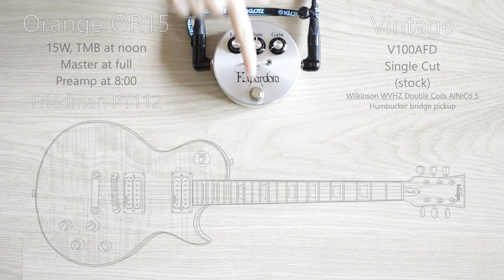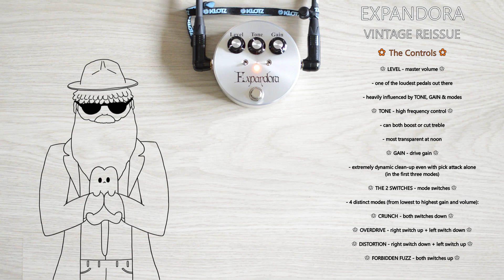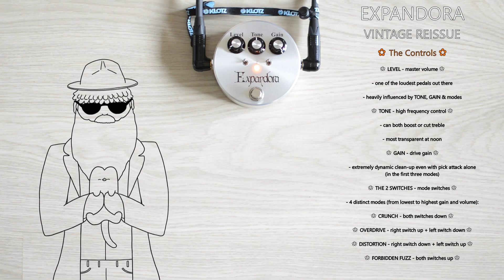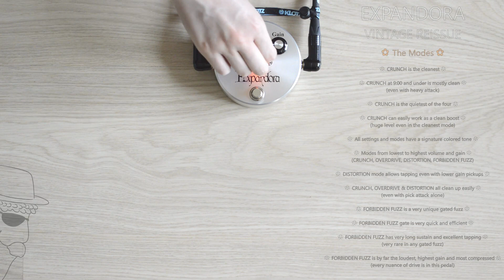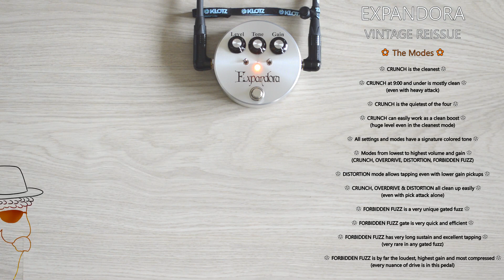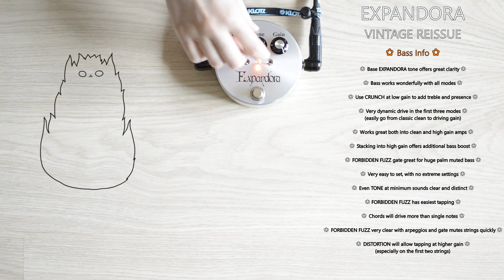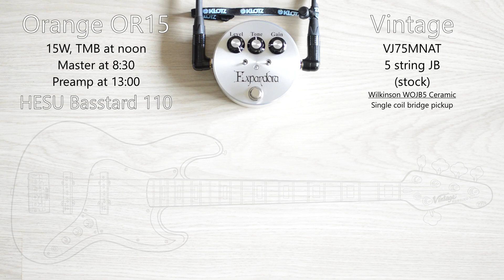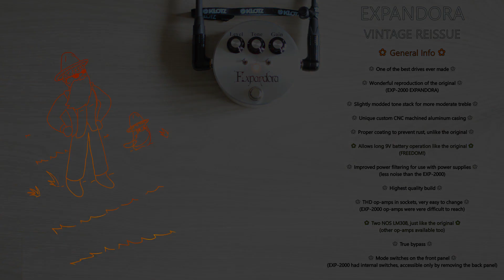Expandora Vintage Reissue DEMO & REVIEW | EXP-2000 w/ NOS LM308 | Guitar + Bass, Clean vs Dirty Amp!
THIS is one of the best drives, ever: the Expandora returns with NOS LM308 op-amps, and an extremely practical design. Below you will find the shortest objective review of the Expandora Vintage Reissue:

Pros:
- highest quality design and build, NOS LM308 vintage op-amps
- very loud
- extremely dynamic in the first three modes (cleans up with pick attack alone EVEN with humbuckers)
- has the true unique Forbidden Fuzz for gated action
- goes from completely clean to very high gain
- very intuitive and versatile
- unique compact form, both inside and out
- it will take 9V batteries even in such a compact form for ultimate FREEDOM!
- extremely practical design in every single aspect
- very accurate reproduction with carefully masked important improvements:
- power filtering (for lower noise power supply operation)
- all switches and controls are on the outside
- op-amps are THD in very easily accessible sockets for on-the-go changes
- unique custom CNC machined aluminum casing, clear coated for rust-free operation
- will mimic many different drives, but none will quite mimic it

Cons:
- literally none

Neutral:
- has only a couple of SMT components, almost entirely THD for durability & easy serviceability
- true bypass (something which we prefer)

The Verdict:
It is one of the legends. Simplicity executed in the greatest detail. Nothing left to chance, every single design choice was taken through much deliberation for maximum quality. You could easily mistake it for the original, were it not for the subtle top switches. THE example of both maximum practicality and true-to-vintage reproduction. It invites all: plug-and-players, vintage fans and heavy modders. And one of the best grab-and-go pedals of all, period. Ours will never leave us. It receives a huge Panda fluffy seal of approval!!

IMPORTANT CORRECTION:
left switch up + right switch down = OVERDRIVE mode
right switch up + left switch down = DISTORTION mode
We were looking at the pedal upside down while recording everything, so it stuck in our heads the other way around!

From the glorious Brad of Expandora! Discover all his vintage reproductions as well as incredible original creations right here:

We use Vintage guitars and basses! Some of the best reproductions of authentic vintage instruments, truly giving not only lazy F&G, but even the mighty Japanese makers a run for their money. And considering they all go for less than 600 bucks, it is incredible. Their secret: 1. wonderful build quality and attention to detail AND 2. High quality materials including Wilkinson parts throughout. Basically old designs done really really really well!

We use Klotz AIS cables! LaGrange and Titanium series cables are just what the pandas ordered for utmost signal integrity and noise free operation, every single day! They also have THE lowest capacitance we have ever seen for a guitar cable (65pf/m and 75pf/m respectively). It's simply the easiest choice to make when shopping cables: impeccable quality for reasonable prices, made in Germany, and they have short cables (1.5m and even shorter) too, with angled or straight jacks as you need.

The RIG:
(GUITAR part)

(BASS part)
Vintage VJ75MNAT (all stock)
- Wilkinson WOJB5 ceramic single coil bridge pickup

Expandora Vintage Reissue

(BOTH parts)
Orange OR15

(GUITAR part)
Friedman PT112
- Celestion G12M-65 Creamback
- 16 ohms (matched impedance)

(BASS part)
HESU B110 Bass Standard Cabinet
- 1x 10" Hesu Phoenix Ceramic
- tweeter turned off
- 8 ohm (matched impedance)

(BOTH parts)
Audacity

00:00 Unboxing
00:51 Guitar + Clean Amp
06:05 Guitar + High Gain Amp
08:41 Bass + Clean Amp
12:17 Bass + High Gain Amp